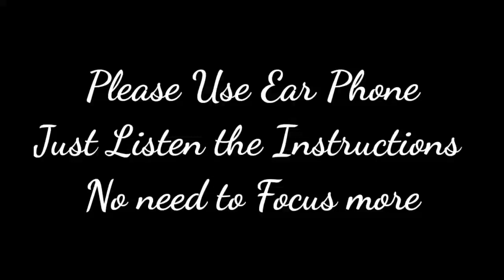Meditation to Complete Relaxation and Reduce Negative Thoughts/Malayalam Meditation /ധ്യാനം